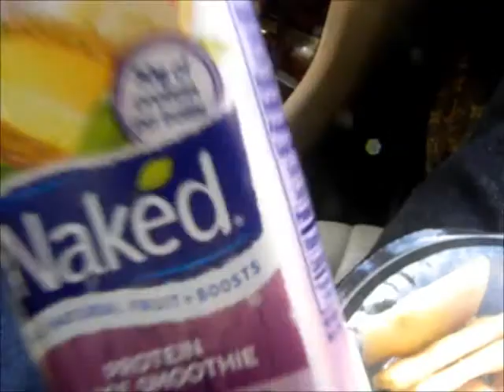PANTLESS JONES/LANCASTER PROMOTION/ GUN RANGE/ MON E (CONFETTI TV)